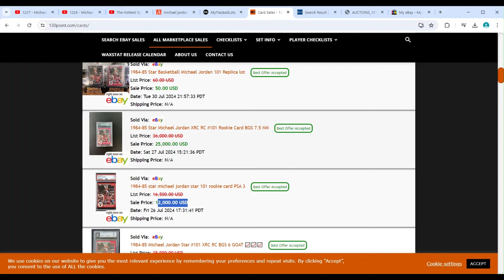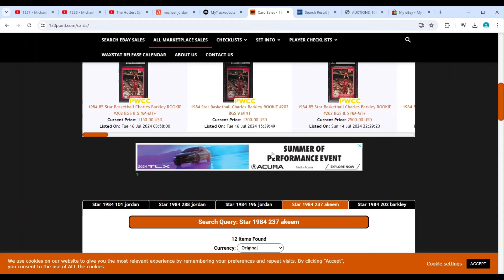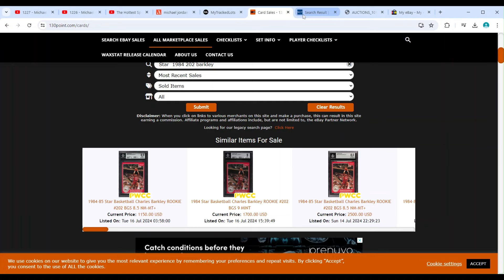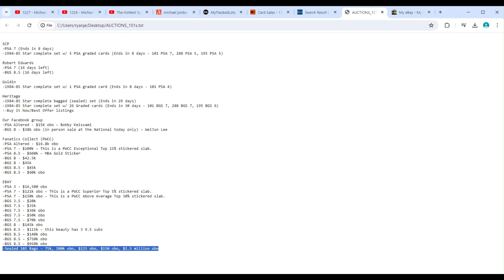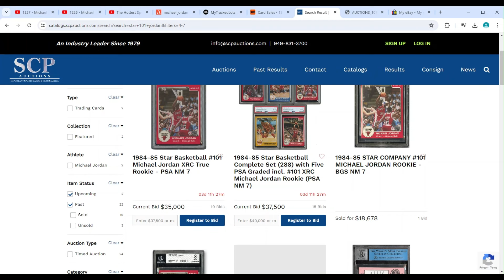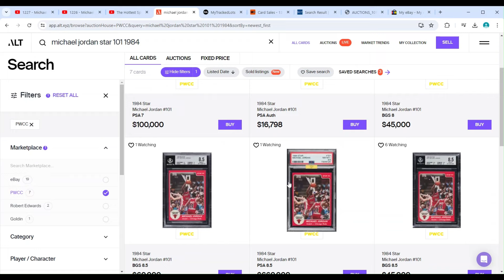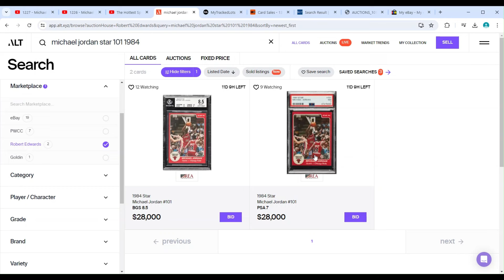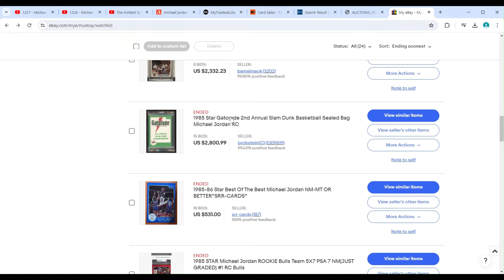STAR Auction Action: EBAY, Fanatics (PWCC), REA, SCP for 1984 Jordan, HOF Rookies and HOT Cards.